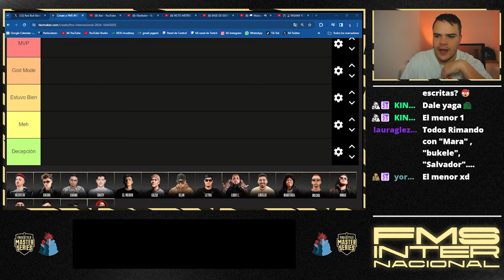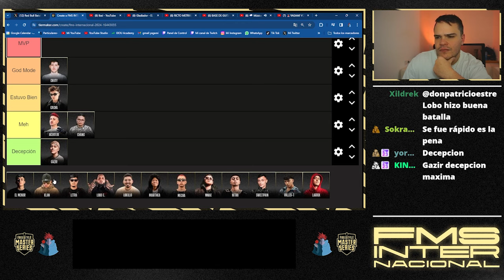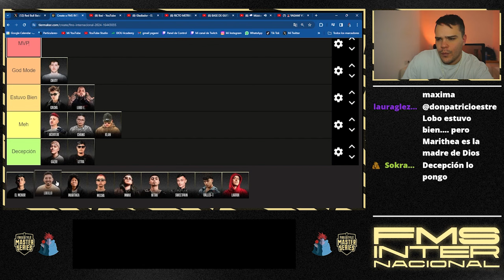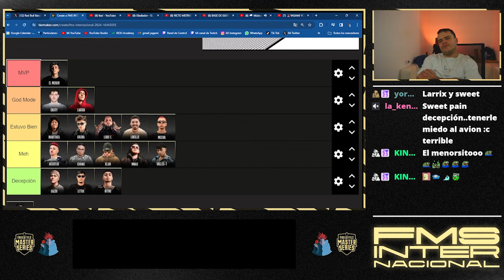🚨🤓YAGAMI HACE EL TIER LIST DE LA FMS INTERNACIONAL 2024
FMS INTERNACIONAL 2024
Conviértete en miembro de este canal para disfrutar de ventajas: